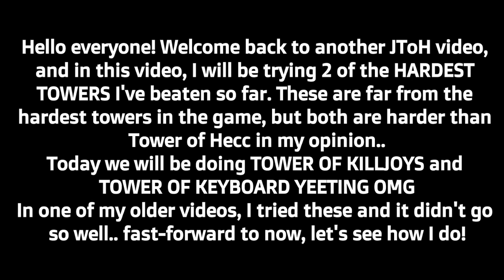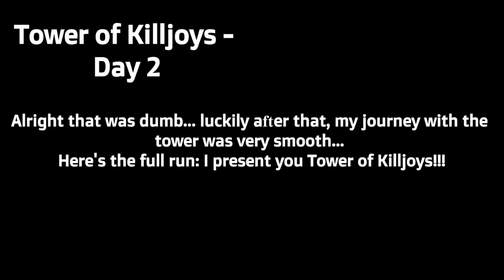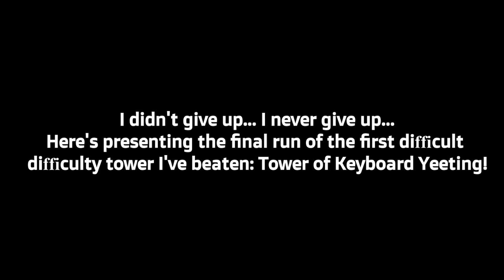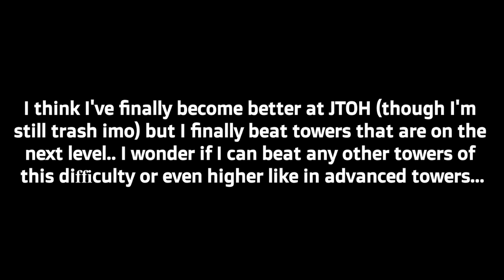JToH - Tower of Killjoys & Tower of Keyboard Yeeting! [Pretty Difficult]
Hello it's me Flex, and welcome to another JToH video! Today's video will be about 2 very popular towers in JToH, both imo harder than the hardest tower I've beaten so far, Tower of Hecc! It's called Tower of Killjoys and Tower of Keyboard Yeeting!
Tower of Killjoys is orange-colored rated hard difficulty, the hardest part of the tower are the first 4 floors, the second half of the tower takes time but there are a lot of safety pads so it's easy.
Tower of Keyboard Yeeting is my first difficult tower, red-colored. There are 2 floors which are pretty hard in the tower, the purple floor and the dark blue floor because of the conveyors and ice platforms. This tower is full of long jumps but it's interesting and now one of my favorite towers :)
Audio Used:
TheFatRat- Electrified
Wii Theme Music
Time Leaper
Vexento - Chippy
Kubbi Ember
Castle - Clarx
Vexento - Sakura
Follow Flex Gamingxx:
Discord (please join to stay updated)